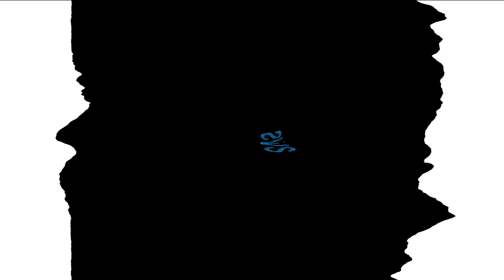All Windows Animations From MS Paint in G Major 2930